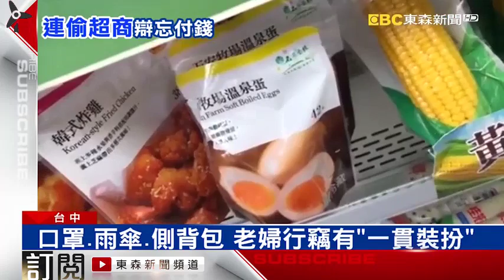偷超商食髓知味？ 老婦八個月內上門偷四次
台中豐原一名78歲婦人，多次跑到超商偷竊，一開始店家還以為婦人是沒錢買東西，都當作沒看到，沒想到婦人食髓知味，上月30號又再次上門，拿了...內容轉載自《中時電子報》： (繁體)/realtimenews/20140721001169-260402 ...

台中豐原一名78歲婦人，多次跑到超商偷竊，一開始店家還以為婦人是沒錢買東西，都當作沒看到，沒想到婦人食髓知味，上月30號又再次上門，拿了...